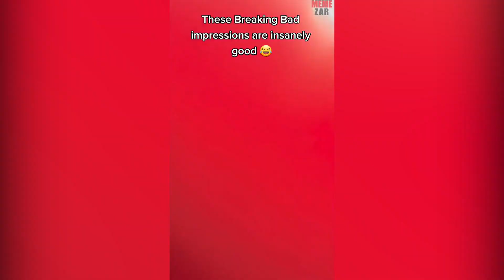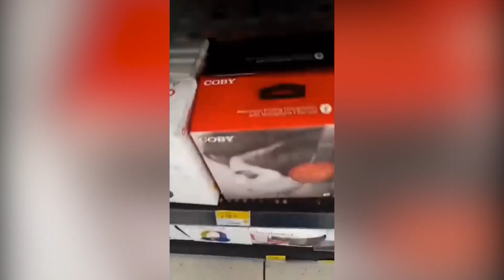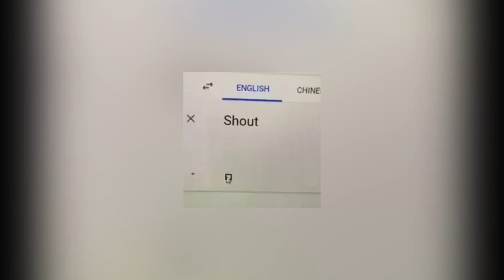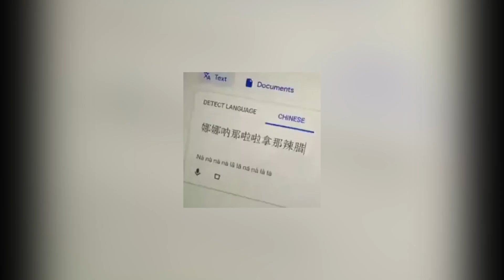YOU LAUGH YOU LOSE WINGS